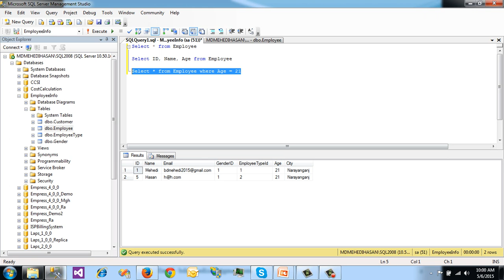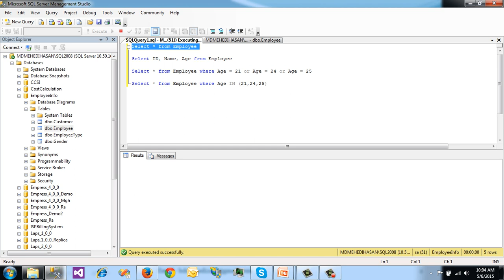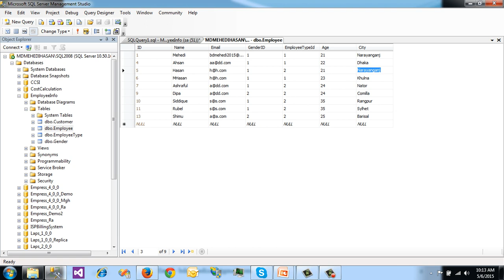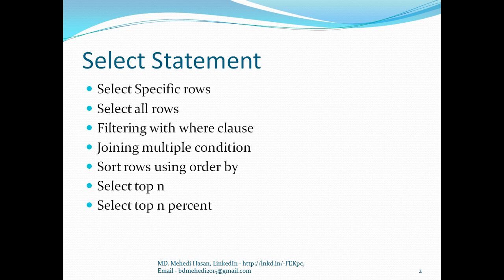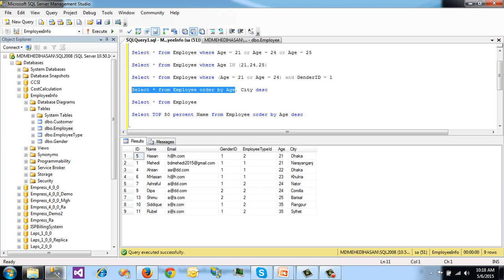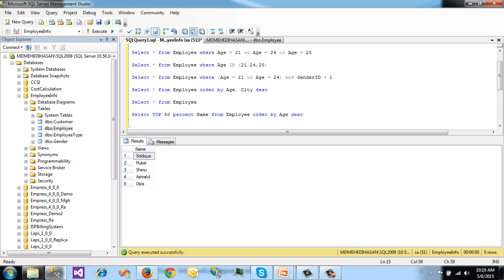SQL Server Bangla Tutorial 17 Select Statement